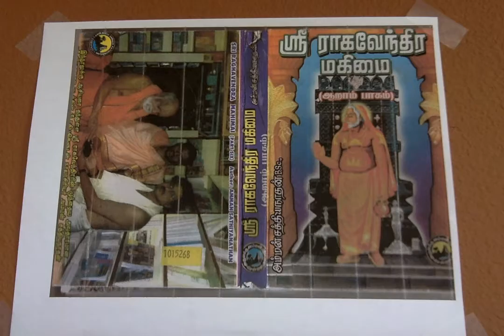Sri Raghavendra Mahimai 6 ஜீவனுடன் காட்சி தரும் ஸ்ரீ ஜிதாமித்ரர்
ஜீவனுடன் காட்சி தரும் ஸ்ரீ ஜிதாமித்ரர்